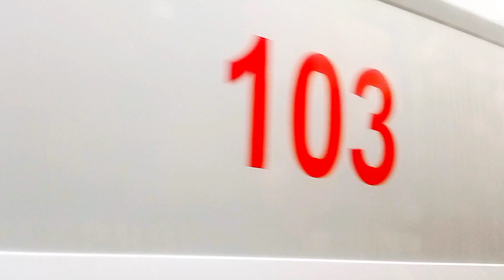|БОЛЬШАЯ РЕДКОСТЬ| МОЛОДЕЧНО. Поездка на автобусе МАЗ 105.465, Г/№ AK 0656-5, маршрут 9 (31.10.2021)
АК 0656-5
Гаражный номер: 23420
Госномер: АК 0656-5
Модель: МАЗ 105.465
Заводской номер: 1279(?)
Построен: 10.2010
С: 10.2010
Предприятие: АП №4
Чаще на маршрутах: 2, 6, 10, 11, 11а, 18

Маршрут №9, Автовокзал - Поликлиника - Автовокзал:
Автовокзал
Вокзал☑️
Музей☑️
Площадь Центральная☑️
Улица Великий Гостинец☑️
Стоматологическая поликлиника☑️
Аптека №198☑️
Улица Строителей☑️
Войсковый☑️
4-й микрорайон☑️
Магазин "Птушка"☑️
Улица Ф. Скорины☑️
Поликлиника
Улица Великий Гостинец
Парк победы
Площадь Центральная
Музей
Вокзал
Автовокзал [КОНЕЧНАЯ]